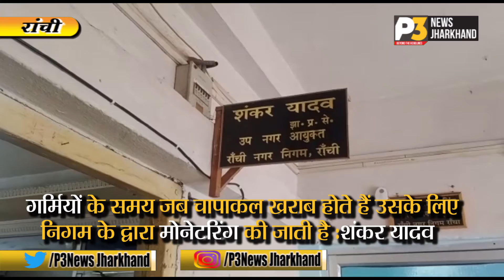जैसे-जैसे गर्मी बढ़ती जाएगी वैसे वैसे पानी की किल्लत से राजधानी के लोगो की भी परेशानी बढ़ेगी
रांची नगर निगम के उप नगर  आयुक्त शंकर यादव ने बताया कि कई वर्षों से पानी की समस्या को दो ढंग से संभालने की कोशिश की जा रही है, कहा कि पहले पानी की किल्लत को दूर करने के लिए वाटर हार्वेस्टिंग कैसे बढ़ाया जाए रांची क्षेत्र में उस पर जोर दिया जाता था, ताकि लोअर ग्राउंड वाटर को कैसे  रिचार्ज किया जाये। रिचार्ज रहने पर थोड़ी बहुत समस्या हल हो सकती । उन्होंने बताया कि गर्मियों के समय जब चापाकल खराब होते हैं उसके लिए निगम के द्वारा मोनेटरिंग की जाती है और उसे जल्द से जल्द ठीक भी कर दिया जाता है  पानी कि पाइप लाइन टूटने पर कहा कि जब भी हमलोग के पास ऎसी बात आती है हम लोग संगायन ले कर पीएचडी विभाग को जानकारी दे कर जल्द से  जल्द  समयस्य को दुरुस्त करने की  कोशिस करते ।   उन्होंने कहा कि पानी बचाने के लिए वाटर  हार्वेस्टिंग  का प्रोग्राम निगम के द्वारा पिछले साल से काफी जोरों से चलाया जा रहा है साथ ही उन्होंने बताया कि जिसका परिणाम है इस साल पिछले साल की तुलना में वाटर हार्वेस्टिंग कराने  वाले की लोगों की संख्या  भी बढ़ी